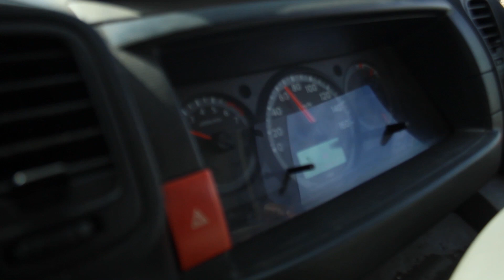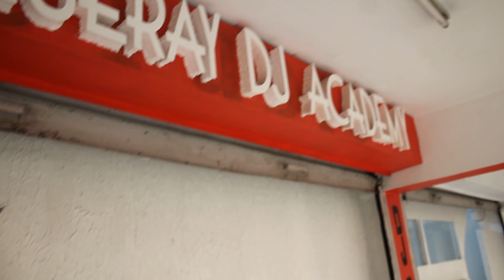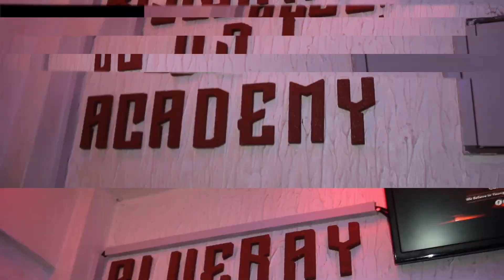From Mombasa to Nakuru (photoshoot)-meet the Scratch Master dj jomba @blueraydj academy.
In this video we travel all the way to Nakuru ..
meet dj jomba kenya's scratch master.
song being mixed-ipepete by Masauti.